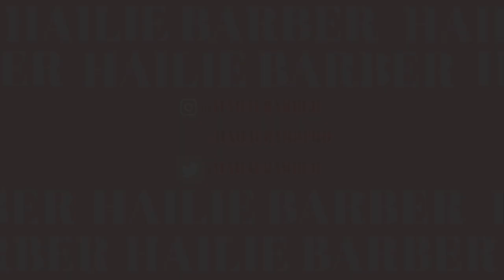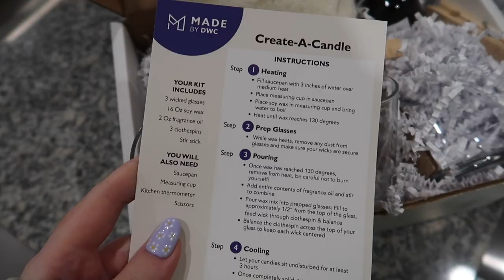WEEKLY VLOG: new nails, trying bad habit beauty, and candle making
hi hi! sorry for the shorter vlog this week! As you can tell by my appearance throughout the vlog, I didn't do much this week lol! Hope you guys enjoy :)